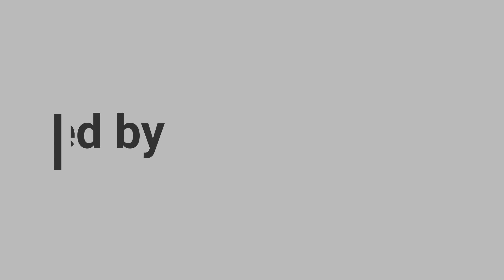Elemer Nagy (1906-1971)